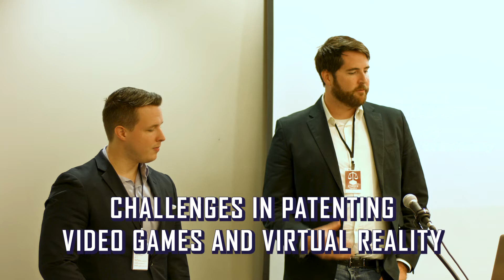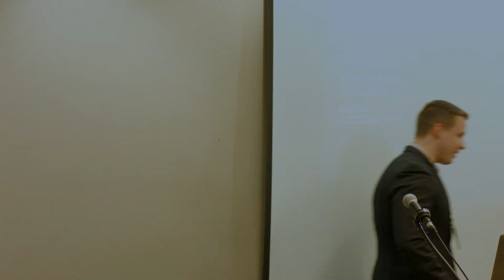CVGLS 2019 2 Challenges in Patenting Video Games and Virtual Reality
The Chicago Video Game Law Summit 2019

Challenges in Patenting Video Games and Virtual Reality

Video games are as much technology as they are entertainment, and technology is the domain of patents.  The explosion of new applications in virtual and augmented reality has brought even more technological advances.  Software, though, has always been subject to special rules under patent laws originally designed to protect mechanical tools and chemical processes.  Navigating these rules can be complex and uncertain, particularly where the invention relates to how something “works” virtually.  Scott and Kirk from PatentArcade.com will discuss the challenges surrounding patents and video games, and explore how virtual and augmented reality further change the game.
Featuring:

Scott Kelly, Banner Witcoff, Ltd.

Kirk Sigmon, Banner Witcoff Ltd.

Organized by:
Ross A. Hersemann

Presented by:
The Chicago Bar Association Young Lawyers Section Creative Arts Committee

Special Thanks to:
The Chicago Bar Association
The CVGLS Art Designer Multivarious
The CVGLS Media Editor Christopher Weiss
The Friends, Family, and Loved ones who supported CVGLS and made it possible